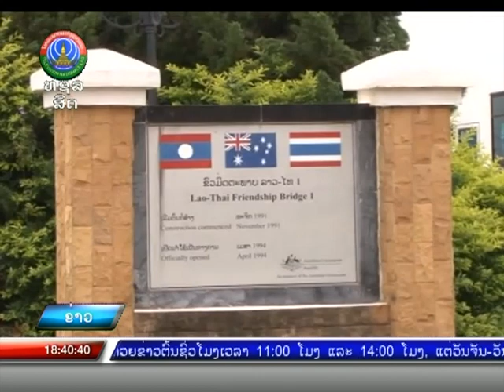5 ປີ ຂະແໜງໂຍທາທິການ ແລະ ຂົນສົ່ງ [19-11-2020]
5 ປີ ຂະແໜງໂຍທາທິການ ແລະ ຂົນສົ່ງ   [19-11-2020]